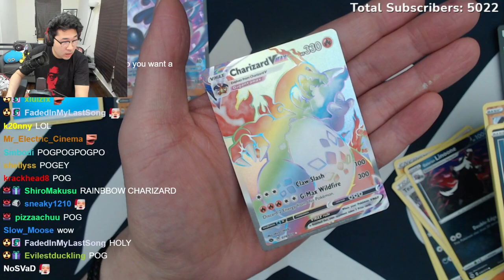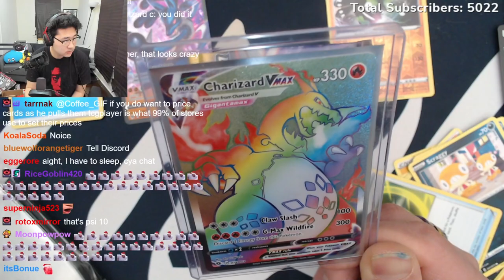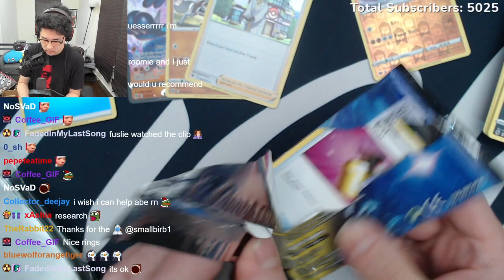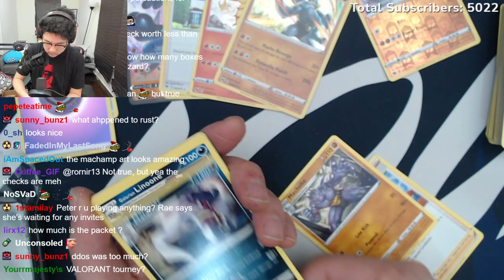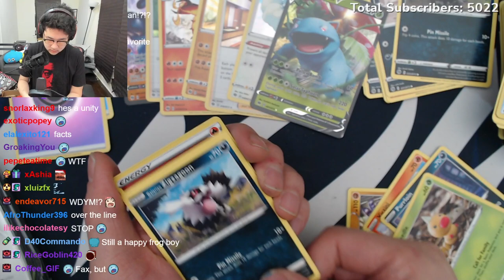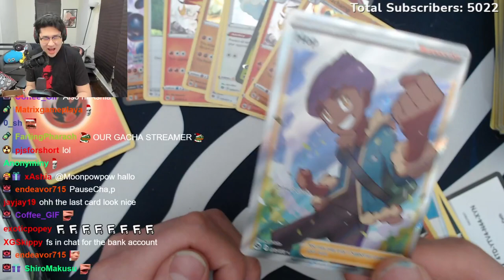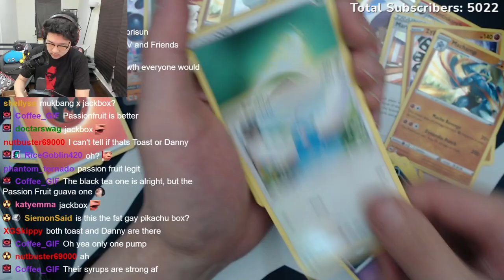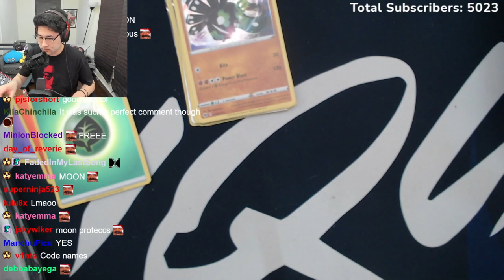Peterparktv Pulls Out The RARE Fat Rainbow Charizard And More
hi! today's video is going to feature the pokemon pack opening